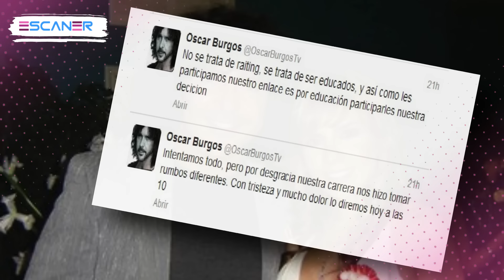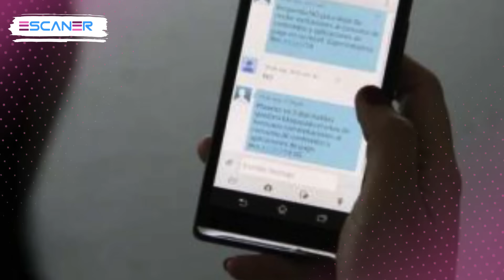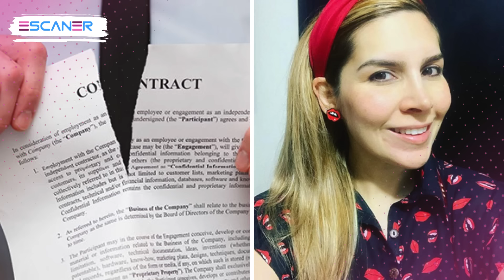TRAICIÓN y KARMA / la HISTORIA COMPLETA de Karla Panini y Karla Luna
El karma ha perseguido a Karla Panini desde que traicionó a su mejor amiga, Karla Luna y se casó con su esposo, además de quedarse con sus hijas.

Te contamos la historia completa y el triste final que tuvo Karla Luna, después de haber pasado por tantas situaciones con su mejor amiga y su ex esposo.